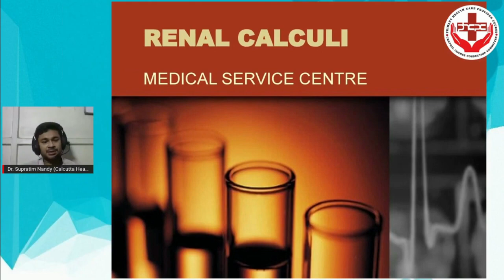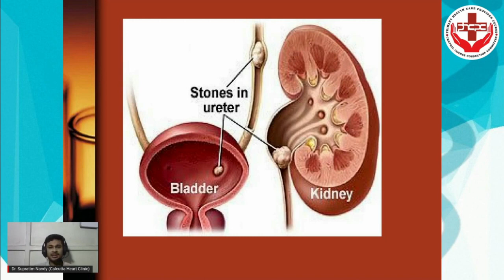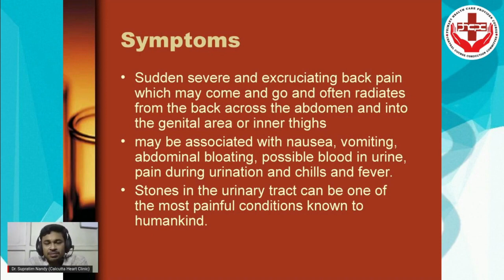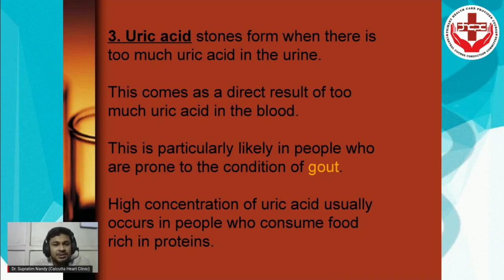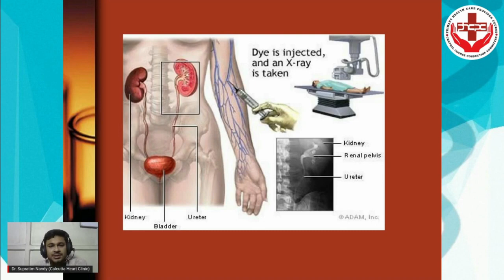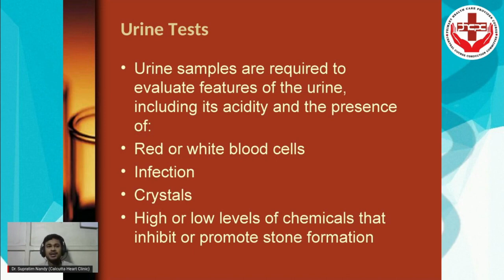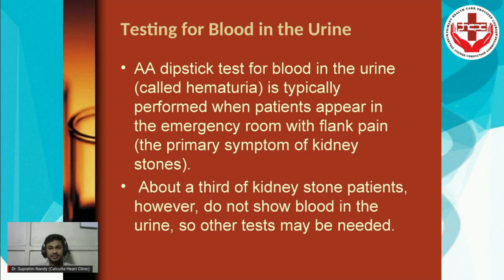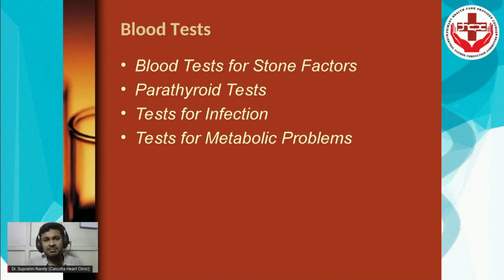PHCPC 2023-2024 Segment 2 Day 3 (Urinary System Part: 3)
Topic: Fundamental Facts, Anatomy & Physiology of Human Urinary System.
Teacher: Dr. Supratim Nandi (Consultant Doctor, Calcutta Heart Clinic)